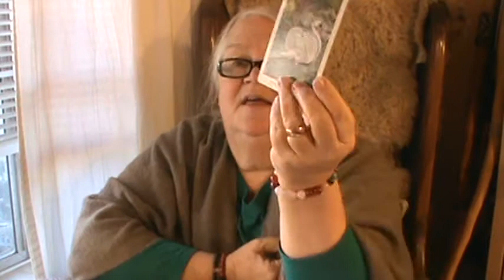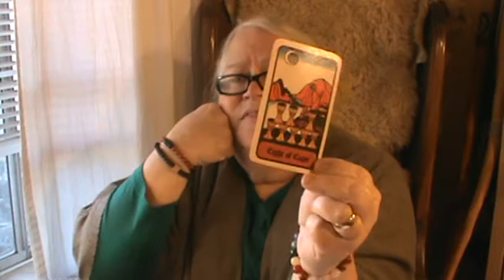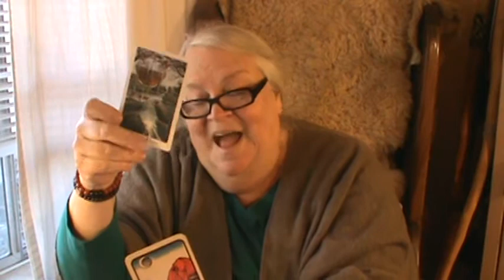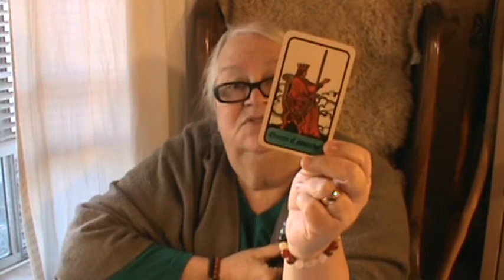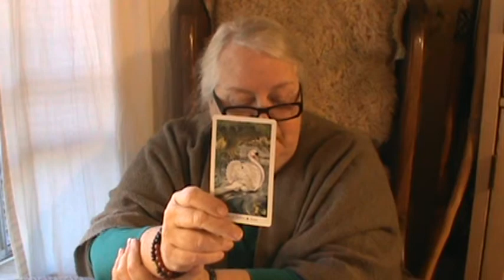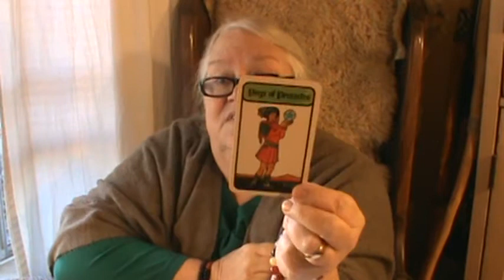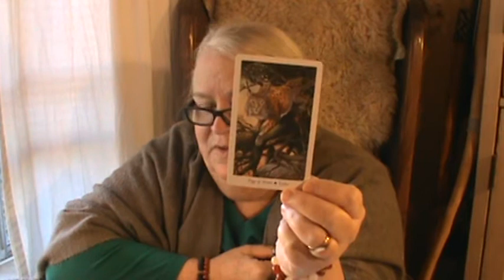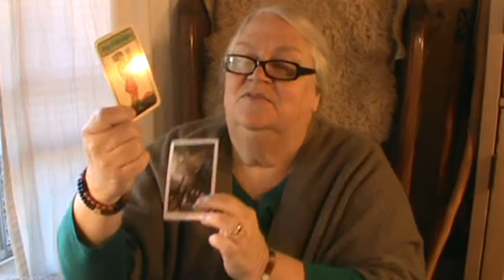Into the Wildwood: Lesson 4